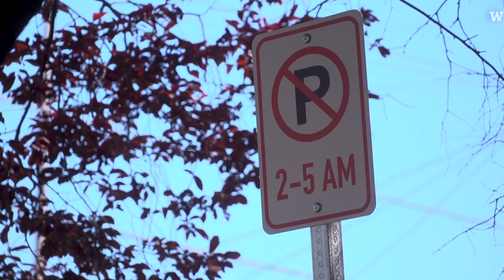Vehicle residents: Seattle's forgotten homeless community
Graham Pruss, a University of Washington doctoral student in anthropology, talks about the challenges and potential solutions facing people who live in their vehicles. Residents of cars, trucks and campers make up a significant portion of Seattle's homeless population.